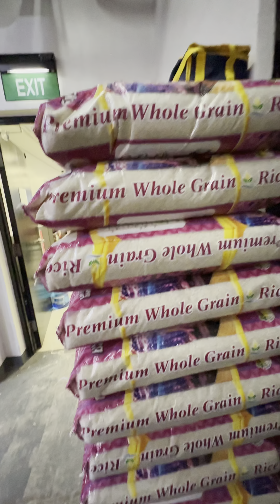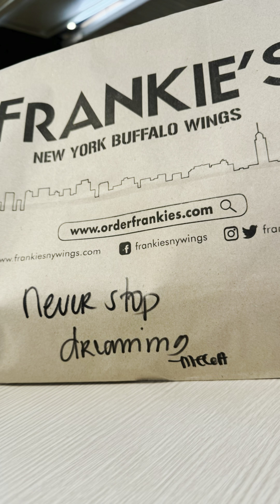Eat bulaga no edit